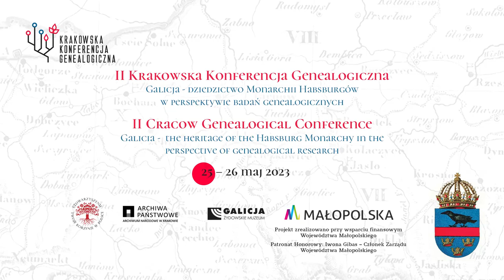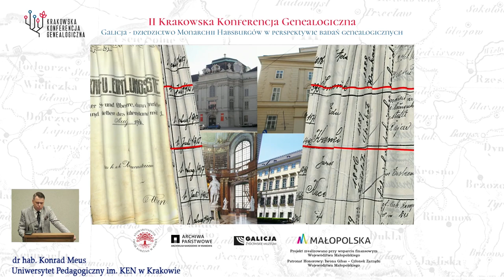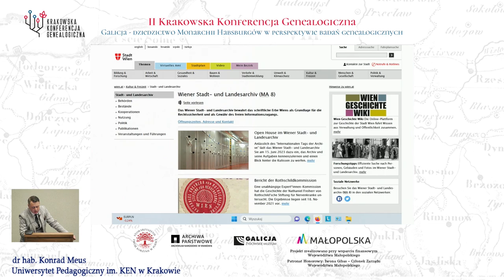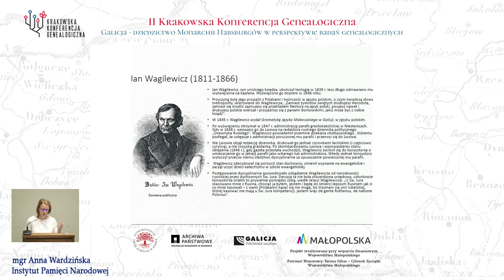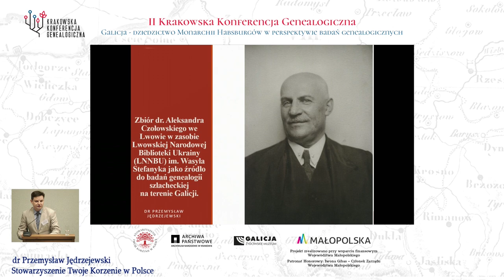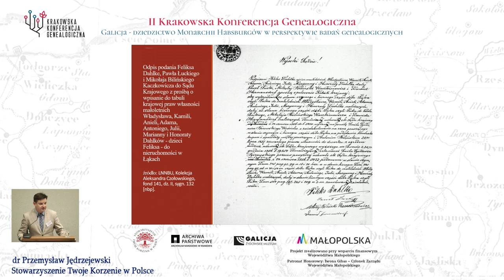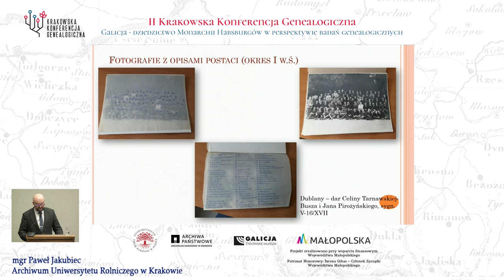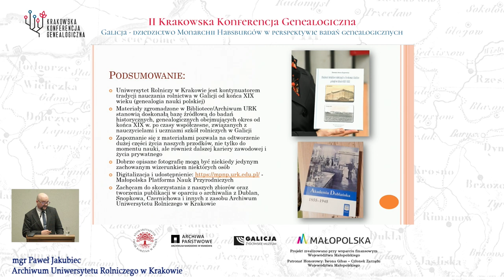II Krakowska Konferencja Genealogiczna 25 – 26 maja 2023, część 1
II Krakowska Konferencja Genealogiczna, która odbyła się w dniach 25-26 maja 2023 roku, zatytułowana „Galicja dziedzictwo monarchii Habsburgów w perspektywie badań genealogicznych” jest kontynuacją spotkań zainicjowanych w 2019 roku przez Stowarzyszenie Twoje Korzenie w Polsce. Głównym tematem tegorocznej konferencji (współorganizowanej przez Archiwum Narodowe w Krakowie i Żydowskie Muzeum Galicja) był szeroko pojęty (w kontekście genealogii) teren dawnego Królestwa Galicji i Lodomerii.  Od ponad stu lat na mapie Europy nie ma takiego tworu, a jednak nadal funkcjonuje – dla genealogów, archiwistów i historyków oraz ma znaczący wpływ na specyfikę prowadzonych przez nich prac badawczych.
Spotkanie składało się z trzech paneli. Dyskutowano nad historią i genealogią, specyfiką źródeł, stanem dotychczasowych badań nad dziejami Galicji, a także metodami prowadzenia badań genealogicznych na terenie dawnego zaboru austriackiego. Drugiego dnia odbyła się część warsztatowa – uczestnicy wzięli udział w trzech, bardzo ciekawych spotkaniach warsztatowych (genealogicznym, kartograficznym oraz tematycznym, związanym z działalnością Muzeum).
Projekt zrealizowano przy wsparciu finansowym Województwa Małopolskiego. Patronat Honorowy: Iwona Gibas – Członek Zarządu Województwa Małopolskiego.

The 2nd Krakow Genealogical Conference, which took place on May 25-26, 2023, entitled "Galicia, the heritage of the Habsburg monarchy in the perspective of genealogical research", is a continuation of the meetings initiated in 2019 by the Association Twoje Korzenie w Polsce. The main topic of this year's conference (co-organized by the National Archives in Krakow and the Galicia Jewish Museum) was the broadly understood (in the context of genealogy) area of the former Kingdom of Galicia and Lodomeria. There has been no such creation on the map of Europe for over a hundred years, and yet it still functions - for genealogists, archivists and historians, and has a significant impact on the specificity of their research work.
The meeting consisted of three panels. The history and genealogy, the specificity of sources, the current state of research on the history of Galicia, as well as methods of conducting genealogical research in the area of the former Austrian partition were discussed. On the second day, the workshop part was held - the participants took part in three very interesting workshop meetings (genealogical, cartographic and the one related to the activities of the Museum).
The project was implemented with the financial support of the Małopolskie Voivodeship. Honorary Patronage: Iwona Gibas - Member of the Board of the Małopolska Province.

Program – 25 maja 2023 (czwartek), dzień I wykładowy
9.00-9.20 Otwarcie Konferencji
- Powitanie gości przez prof. dr hab. Wojciecha Krawczuka (ANK), Jakuba Nowakowskiego (ŻMG), oraz Kingę Urbańską i Karolinę Szlęzak (STKWP).

I PANEL: Instytucje i archiwalia – prowadzący: prof. dr hab. Wojciech Krawczuk (ANK)
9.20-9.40 dr hab. Konrad Meus (UP Kraków) – Polonika w austriackich archiwach oraz ich znaczenie w badaniach genealogicznych i regionalistycznych.
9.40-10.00 mgr Anna Wardzińska – Wielowyznaniowość Galicji Wschodniej na przykładzie inteligencji dziewiętnastowiecznego Lwowa.
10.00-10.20 ks. Krzysztof Kamieński(ADT) – Zespół ksiąg metrykalnych w zasobie  Archiwum Diecezjalnego im. ks. Arcybiskupa Jerzego Ablewicza w Tarnowie.
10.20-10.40 dr Przemysław Jędrzejewski (STKWP) – Spuścizna Aleksandra Czołowskiego w zbiorach LNNBU im. W. Stefanyka jako źródło do badań genealogii szlacheckiej na terenie Galicji.
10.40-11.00 mgr Paweł Jakubiec (UR Kraków) - Dokumentacja Szkoły Rolniczej w Dublanach
i Żeńskiej Szkoły Gospodarstwa Wiejskiego w Snopkowie w zbiorach UR w Krakowie.
11.00 – 11.20 – podsumowanie I części panelu, dyskusja.

Conference program – May 25, 2023 (Thursday), lecture day I
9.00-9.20 Opening of the Conference  (words of welcome by prof. dr hab. Wojciech Krawczuk (ANK), Jakub Nowakowski (ŻMG), and Kinga Urbańska and Karolina Szlęzak (STKWP).
PANEL I: Institutions and archives - moderator: prof. dr hab. Wojciech Krawczuk (ANK)
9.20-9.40 dr hab. Konrad Meus (UP Kraków) – Polonica in Austrian archives and their importance in genealogical and regional studies.
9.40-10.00 mgr Anna Wardzińska - Multi-denominationalism of Eastern Galicia on the example of the intelligentsia of nineteenth-century Lviv.
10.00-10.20 Fr. Krzysztof Kamieński (ADT) – A set of record books in the resources of the Diocesan Archives of priest Archbishop Jerzy Ablewicz in Tarnów.
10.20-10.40 Przemysław Jędrzejewski, Ph.D. (STKWP) - Aleksander Czołowski's legacy in the LNNBU of  W. Stefanyk as a source for researching noble genealogy in Galicia.
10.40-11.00 mgr Paweł Jakubiec (UR Kraków) - Documentation of the Agricultural School in Dublany and the Girls' School of Agriculture in Snopków in the collection of the University of Agriculture in Krakow.
11.00 – 11.20 – summar and discussion.